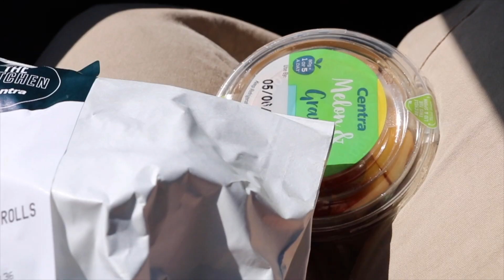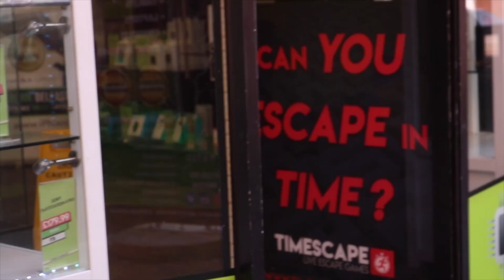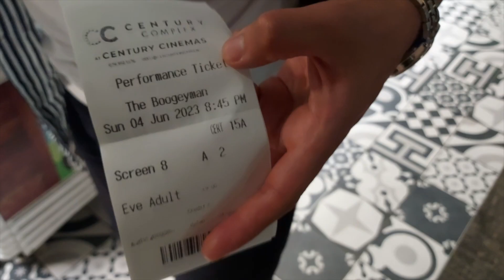Weekend vlog| Makeup shopping, escape room, buffet, horror movies and cooking Carbonara